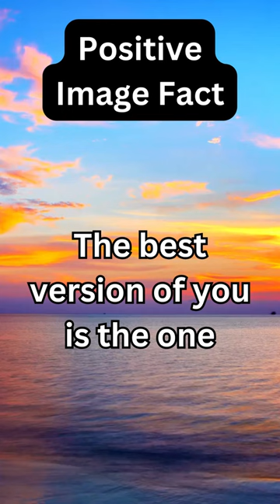Just Be YOu!!!